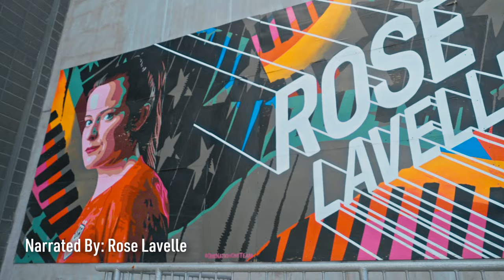Conference Semifinal Hype Trailer ft. Rose Lavelle | Cincy 'Til The End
Cincinnati native and U.S. Women's National Team midfielder Rose Lavelle narrates FC Cincinnati's trailer leading into The Orange and Blue's match with Philadelphia Union in the 2023 MLS Cup Playoffs Eastern Conference Semifinals.